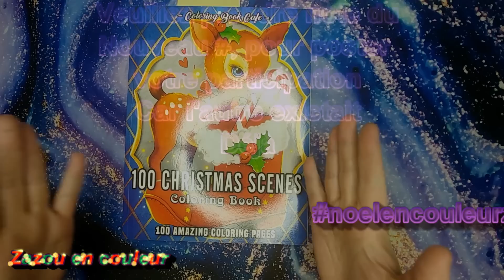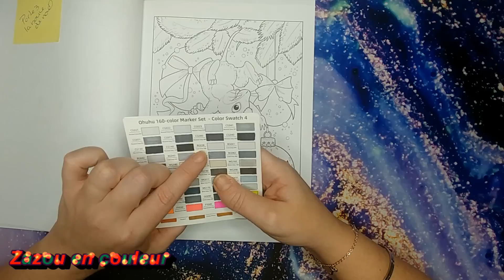Les 12 porte de noël # 3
Coucou les amis dans cette vidéo on ouvre la porte numéro 3 et on découvre une boule de noël! bon visionnement 😘😘😘

Lien du livre:
100 Christmas Scenes